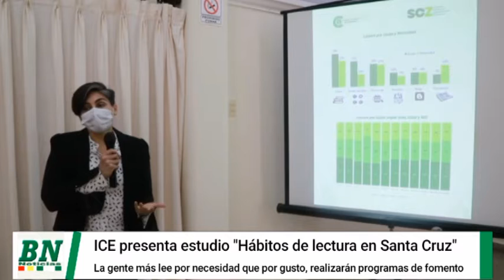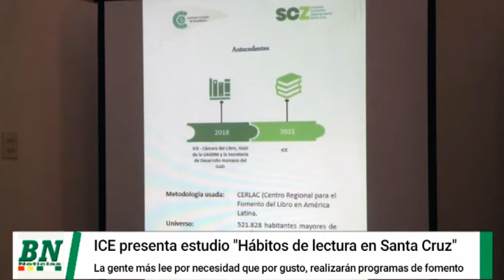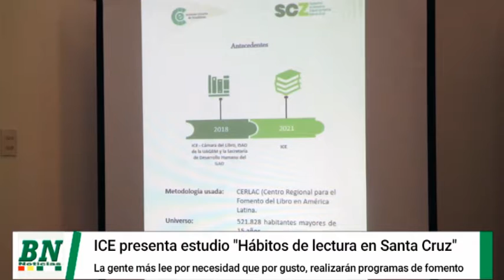Encuesta revela que la mayoria de los cruceños lee por necesidad y no por gusto, realizarán programa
Encuesta revela que la mayoria de los cruceños lee por necesidad y no por gusto, realizarán programas de motivación a lectura